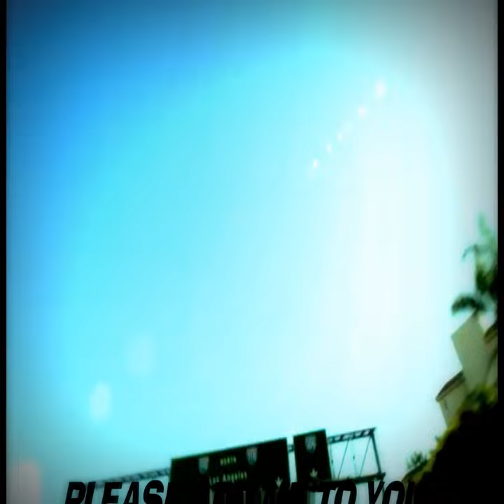Funk Volume's | Don't Fu[n]k up our Lyrics Contest | 2012 - DCP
Hit that "Like" button and leave me a "Comment" if you're feeling this beat I made for the latest "Funk Volume", "BeatStars", "Reverbnation" producer contest..

I really appreciate all of the support I've already been receiving on all of my re-mixes I've posted so far!! Please keep sharing the links to my videos and music, it's awesome to have fans/supporters like you!!!  Thank you  -dcp